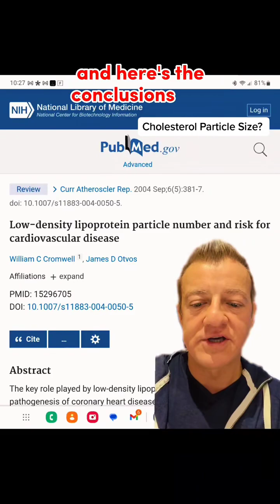Does cholesterol LDL particle size matter? Do small or large fluffy LDL matter in heart dise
Does cholesterol LDL particle size matter? Do small or large fluffy LDL matter in heart disease?